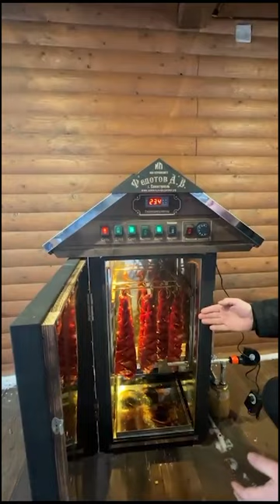Первый запуск коптильни! Ура!!! 👏👏👏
Благодарим Гришаева Дмитрия из Красноярска за предоставленное видео 🥰
Коптильня в пользовании с декабря 2023 г

💖 Посмотрите длинное видео на нашем канале - Вяленая кефаль. Ценные советы по приготовлению рыбы. Коптильни ИП Федотов А. В.